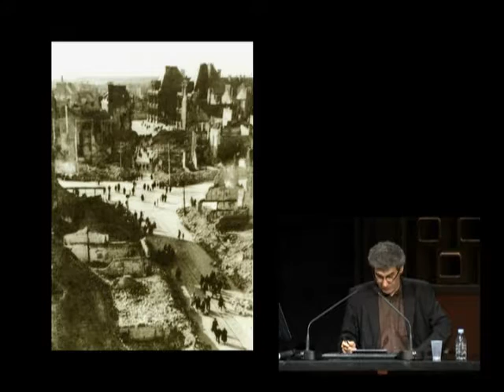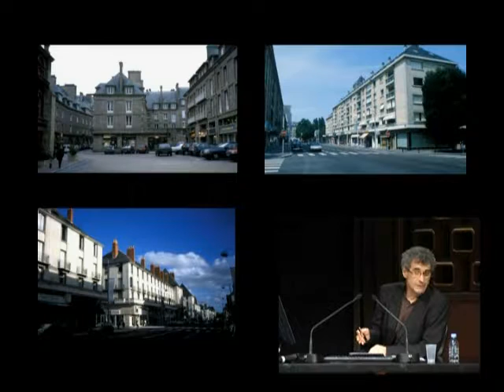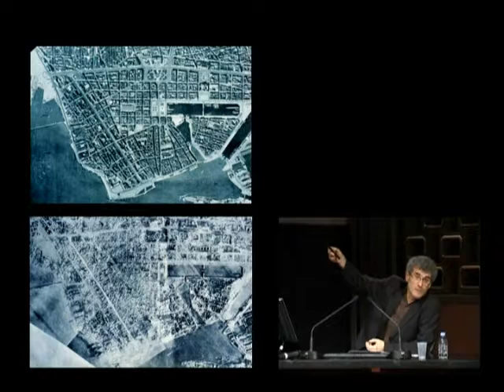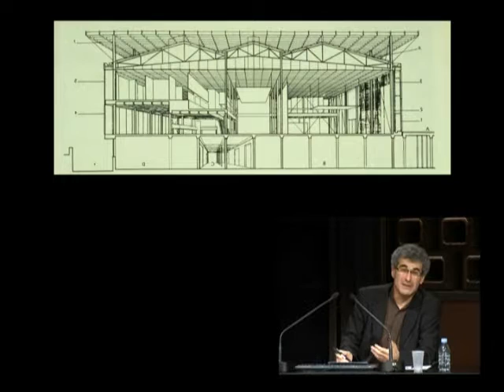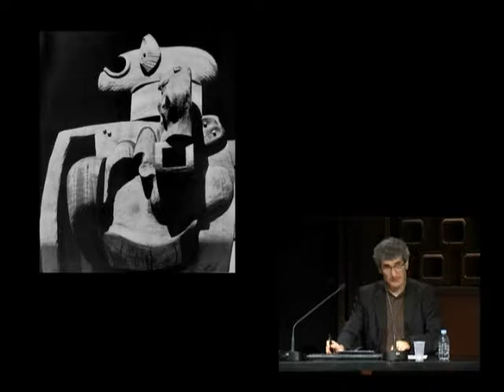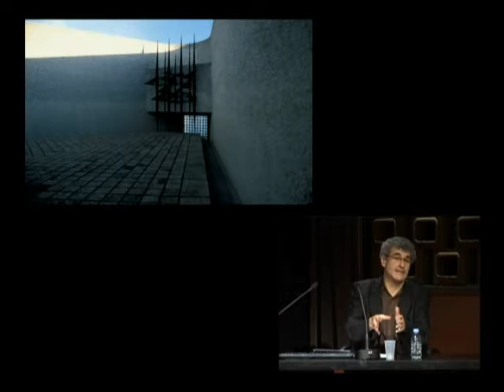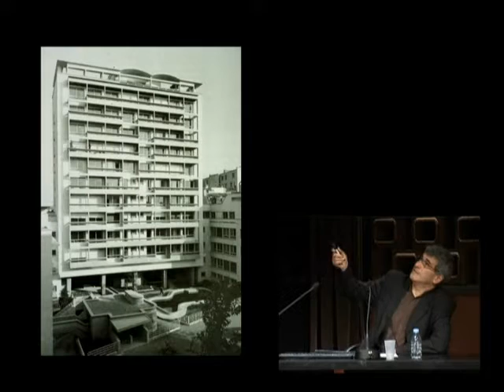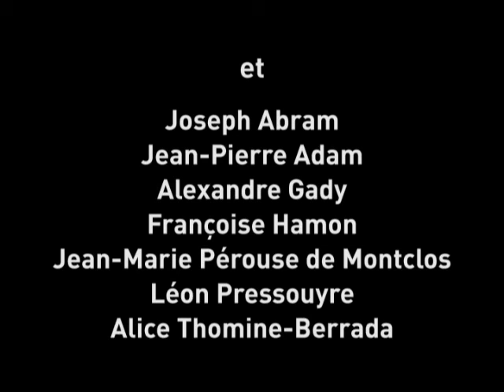25. Architecture de masse et plastique d'exception : la modernité triomphante des trente glorieuses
Joseph Abram, professeur à l'école d'architecture de Nancy

Après l'effondrement de 1940 et l'Occupation, la France connaît à la Libération un étonnant renouveau. A travers la Reconstruction et les efforts soutenus pour sortir le pays de la crise du logement, l'Etat se dote d'un puissant outil de production qui fonde l'expansion du bâtiment sur la concentration des investissements dans les grandes entreprises et sur la maîtrise complète des sols.